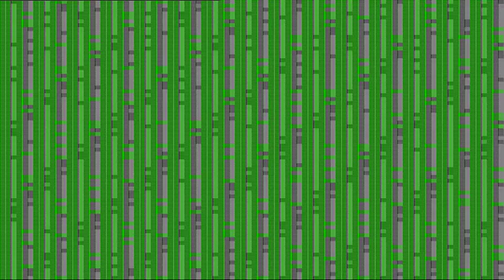Sarah & Jim get Married